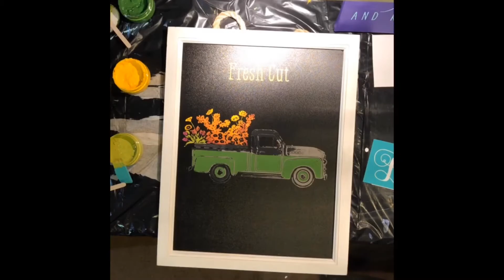#12 Fresh Cut Flowers 2/2/19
Chalk couture fresh cut flowers transfer on a hanging chalk board.